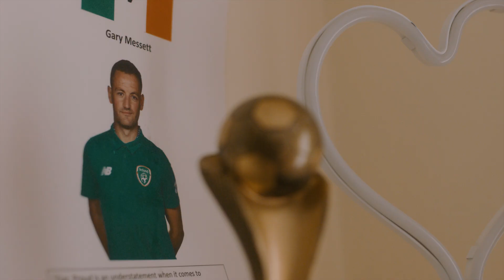The Gary Messett Story | Equal Game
Diagnosed with cerebral palsy aged 2 months.
By age 16, an Irish international footballer 🇮🇪

This is Gary's amazing story